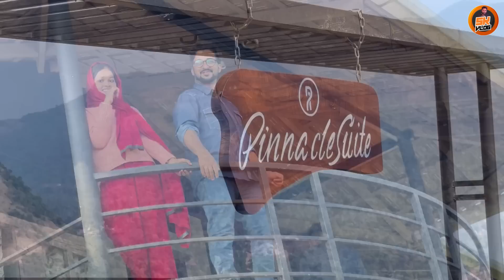കല്യാണം കഴിഞ്ഞുള്ള ആദ്യത്തെ ട്രിപ്പ്‌ | Full Family | SK Vlogs - A Mallu Family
Welcome to SK Vlogs - A Mallu Family Youtube Channel!

We create family travel vlogs, fun family videos, and product reviews on this channel. We are a fun, family-friendly video blog channel based in Malappuram, Kerala. Our videos show our family as we travel, visit family vacations, try new food and vlog about the day-to-day madness of our lives.

Our videos include our journeys, vlogs about real life experiences, crazy events, problems, jokes and fun family moments. First of all, vlogging has become a great way for us to document the joys, ups and downs of family life, especially when you have many examples of YouTube family vlogging and their particular challenges.

Keep Supporting!

For colabration videos and promotion, write us!